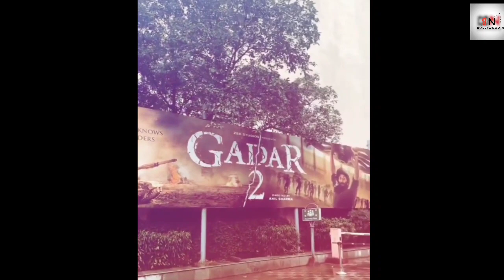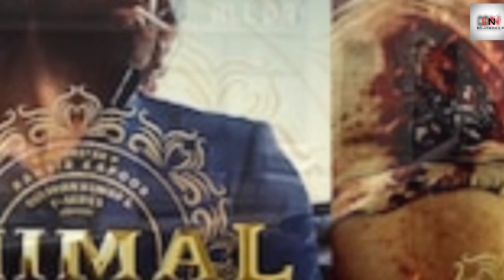Bobby Deol की फिल्म का teaser देखा Sunny Deol का चौका देने वाला बयान आया सामने!बाप बेटे का बड़ा....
Bobby Deol की फिल्म का teaser देखा Sunny Deol का चौका देने वाला बयान आया सामने!बाप बेटे का बड़ा हंगामा